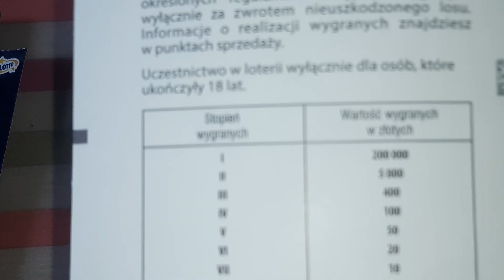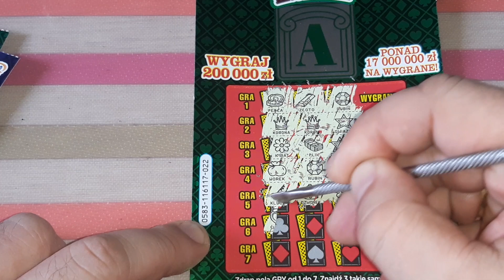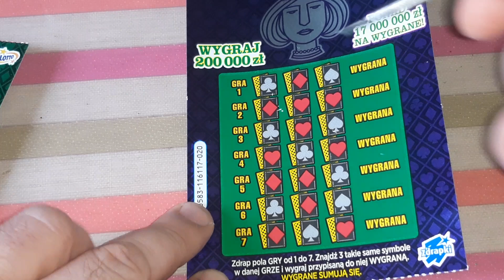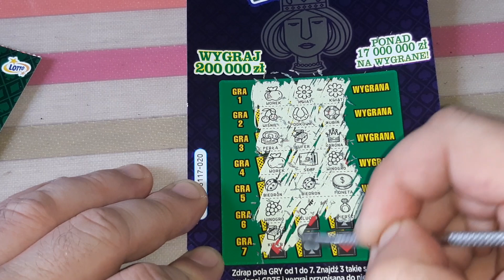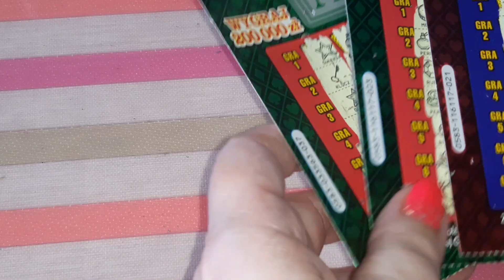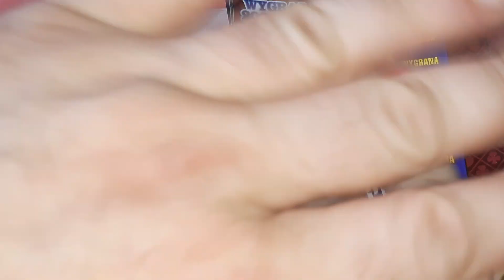Meri i Mario Zdraping #120 Premiera zdrapki 0583 As Król Dama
Premiera zdrapki 0583 As Król Dama